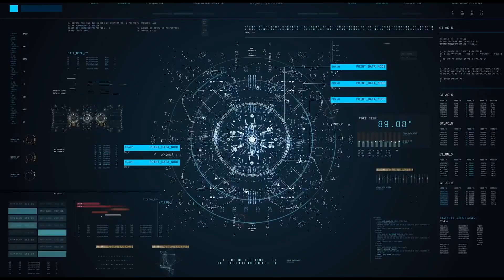ALL OLD Jumpscares vs NEW Jumpscares in Rainbow Friends [ROBLOX]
Video by
IULITMx